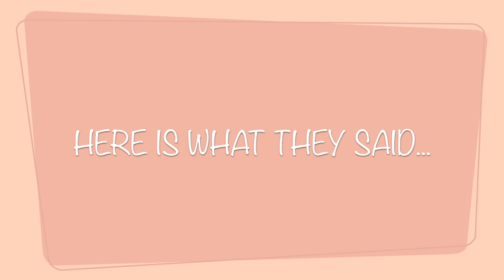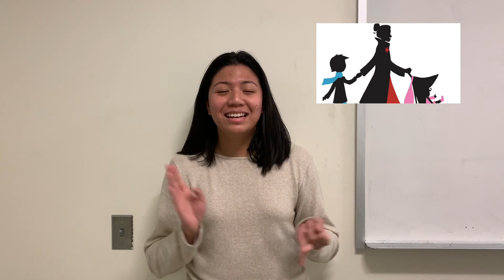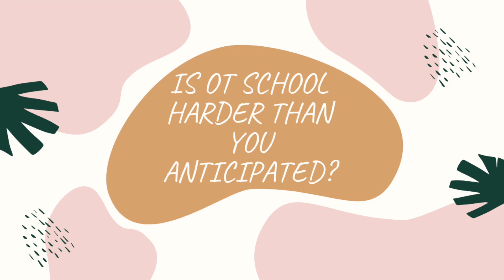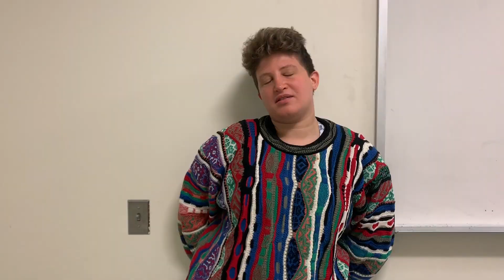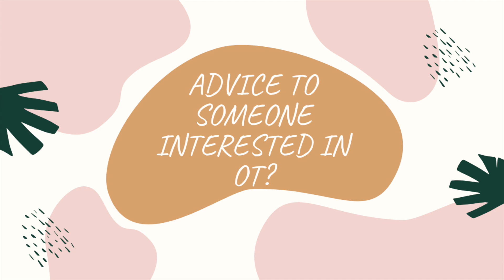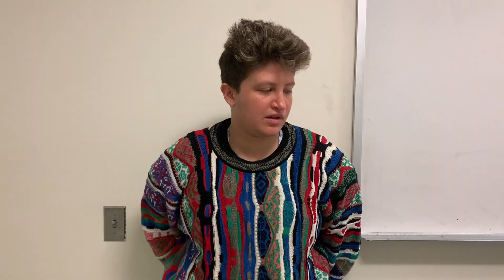OT STUDENTS ANSWER YOUR QUESTIONS | OT school Q&A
For this video I thought it would be cool to get my classmates' perspectives! I asked some of my classmates frequently asked questions about OT school! This is what they said :)

QUESTIONS:
What did you major in?
What do you recommend majoring in?
Did your major prepare you for OT school?
Did you take a gap year?
Do you work while in OT school?
Is OT school harder than you anticipated?
MOT vs OTD?
What is your least favorite thing about OT school?
What is your favorite thing about OT school?
What area of OT are you planning to work in?
Any advice to someone interested in OT?